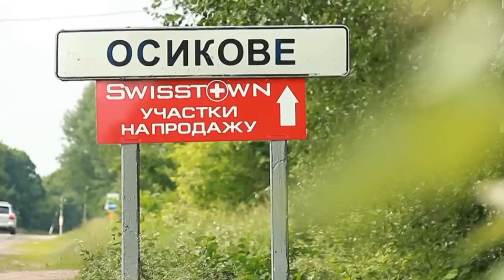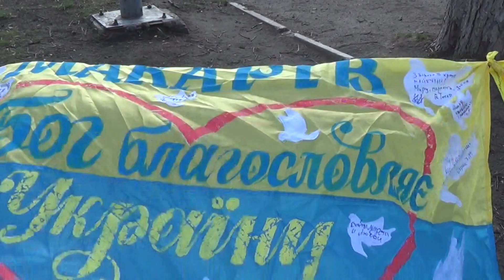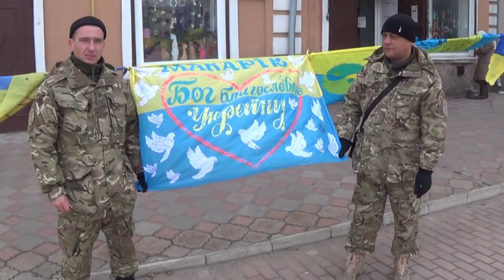Тиждень 26 03 16 Вирішення прблеми з перевізниками Поїздка волонтерів взону АТО Конкурс читців